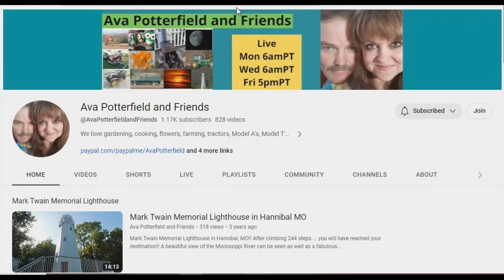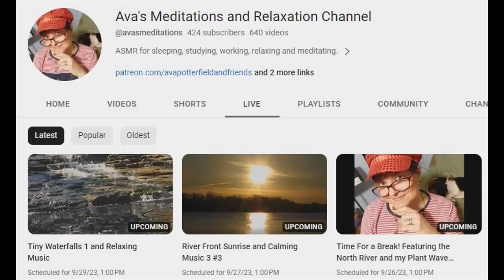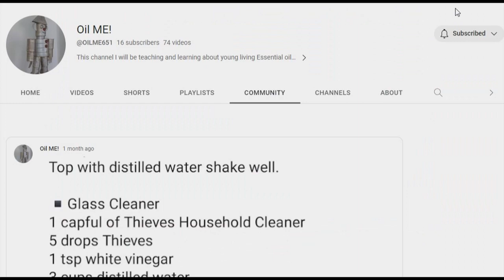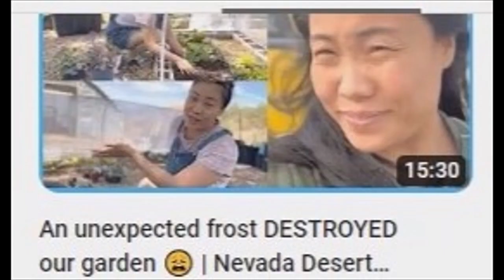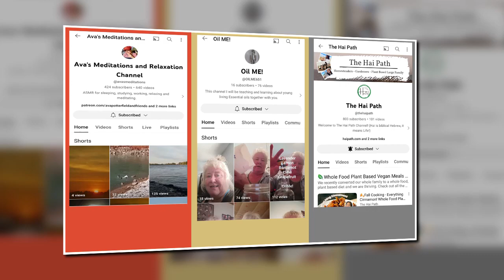Sunday Shoutout 197